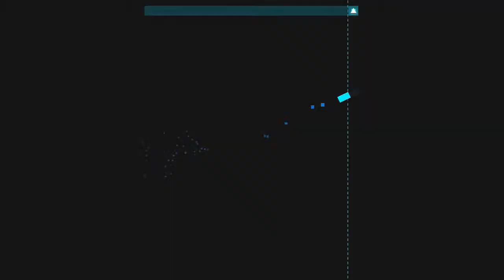Just Shapes & Beats - New Game [Rank S] - Brisco Games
Mi Skype: xxbriscoxx